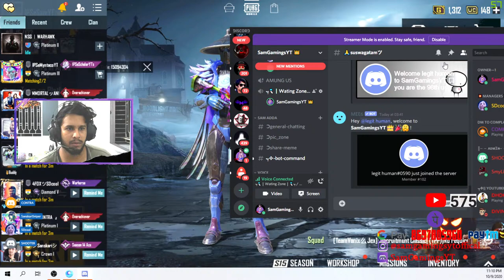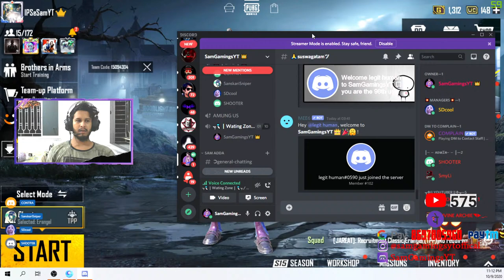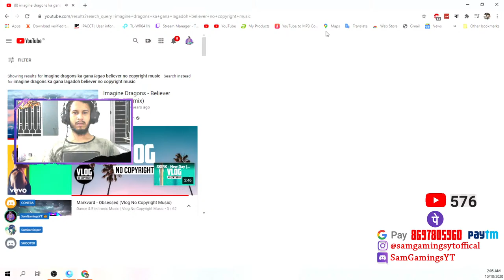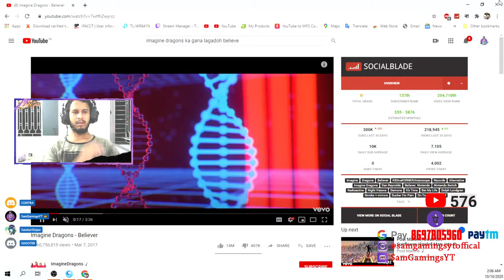PUBGM LIVE INDIA || SamGamingsYT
Processor - R3600
HDD - 1TB
PSU - VS650
Monitor - Samsung Syncmaster S20B300
Internet Speed - 50MB DOWNLOAD - 20MB UPLOAD
Headset - Redgear Cosmo 7.1 USB Gaming Headphones
Cosmic Byte Dark Matter Gaming Keyboard and Mouse Combonm

nana nani
nana gaming
nana pubg
nana gaming YT
nigga gaming live
nana gaming live pubg
nani gaminglivepubg
venom gaming
bd player pubg mobile live
bangladeshi pubg player
draco games
razer blade
rowdy gaming
MAYANK YT
SmokyOP Gaming
BRosis Gamer
Hind gaming
NightFury Gaming
Bison Fighter
TOP KASHMIRI YT
HF PredatorYT
Mysterious YT
DeadyGaMeR YT
Mayur Gaming
Turbo Clasher
Sajid Gaming
Ron Gaming Live
LoLzZz Gaming
nana gaming
nana gamingyt
venom gaming
nigga pubg

📌 ★★ Ignore Keywords ★★ 📌
T-Series
nana gaming
nana pubg
nana gaming YT
nigga gaming live
venom gaming
bangladeshi pubg player
draco games
razer blade
rowdy gaming
MAYANK YT
SmokyOP Gaming
BRosis Gamer
Hind gaming
NightFury Gaming
Bison Fighter
TOP KASHMIRI YT
HF PredatorYT
Mysterious YT
DeadyGaMeR YT
Mayur Gaming
Turbo Clasher
Sajid Gaming
Ron Gaming Live
LoLzZz Gaming
venom gaming
nigga pubg
pubg live
pubg custom room id and password,
pubg custom room
free custom room for pubg
pubg mobile live video
pubg mobile live dynamo
pubg mobile live tamil
pubg mobile live tournament
pubg mobile live on mobile